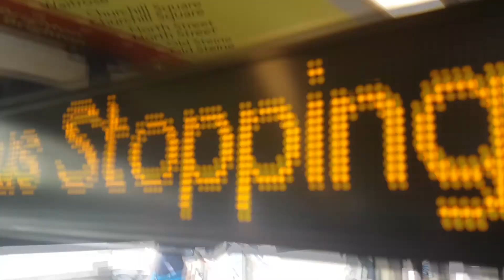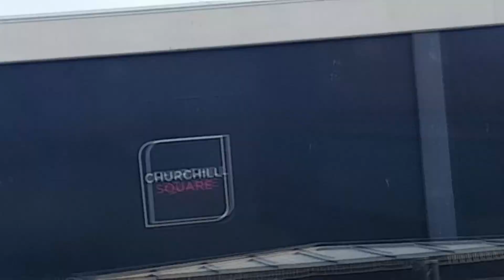Englandfahrt Tag 1 und 2 - Eine lange Reise!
Englandfahrt Tag 1 und 2 - Eine lange Reise! | robin19999

Es war eine tolle Reise. Hier ist der erste und der zweite Tag.